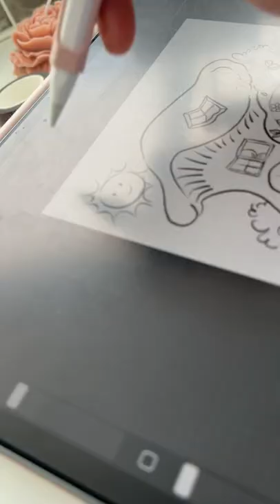The Shepherd and his Sheep 🍄✨